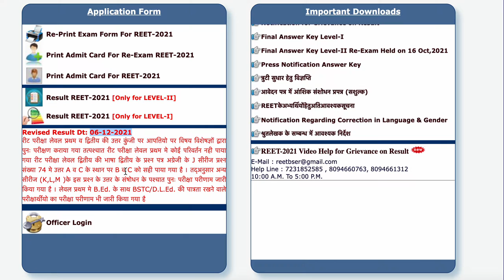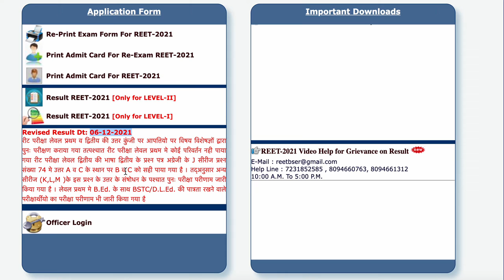REET revised result and expected cut off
REET result is revised with final answer key